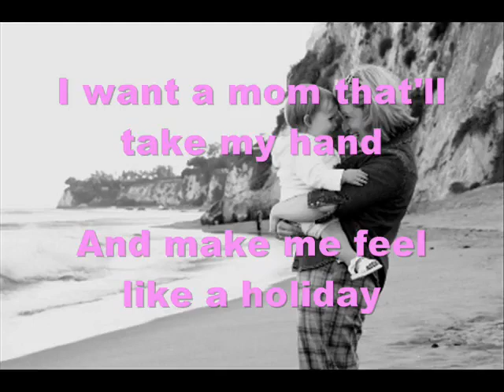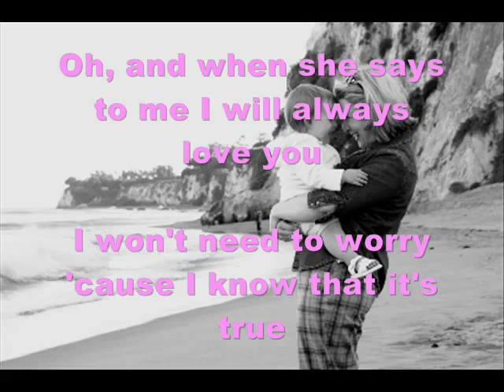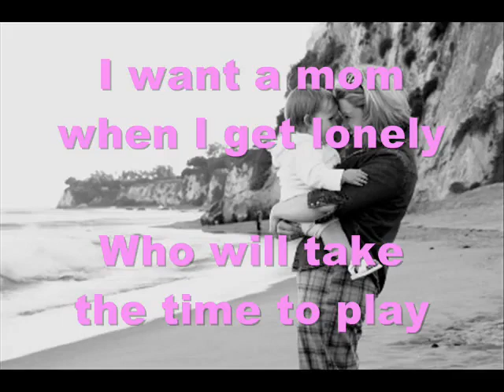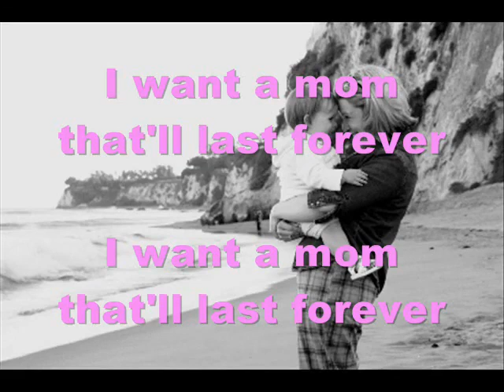Cyndi Lauper - I want a mom that will last forever